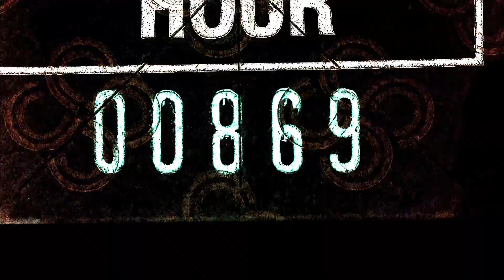Un desierto para la danza XX4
La Muestra Internacional Un Desierto para la Danza 2016, en su edición 24, se realizará del 15 al 24 de abril en Cd. Obregón y Hermosillo, Sonora, México.
Para más información sobre funciones, talleres y conferencias, visita los sitios web y Sigue las redes oficiales del Instituto Sonorense de Cultura en Facebook, Twitter (@iscsonora) y YouTube (ISCSonora), y comparte tu experiencia con el hashtag UDPDXX4.